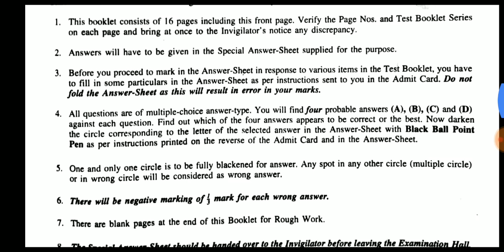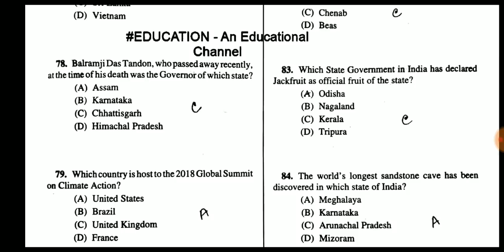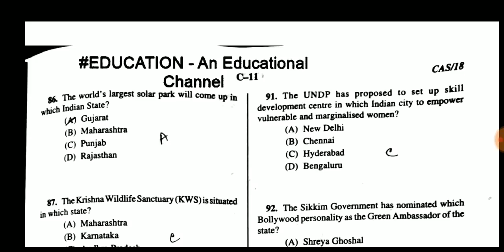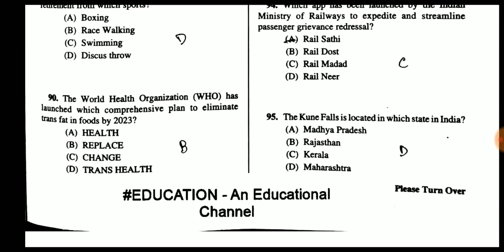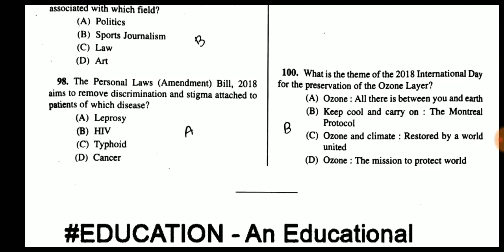Sub Inspector of School Answer Key : General Knowledge Part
Video পুরো দেখো...
Answer মিলিয়ে nau.